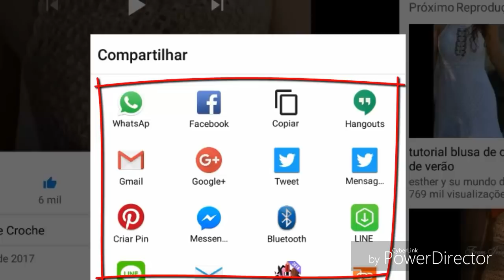DIY CROCHET BARRADO PARA VESTIDOS SAIAS BLUSAS E OUTROS PASSO A PASSO PARTE 1 HD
DIY CROCHET BARRADO PARA VESTIDOS SAIAS BLUSAS E OUTROS PASSO A PASSO PARTE 2